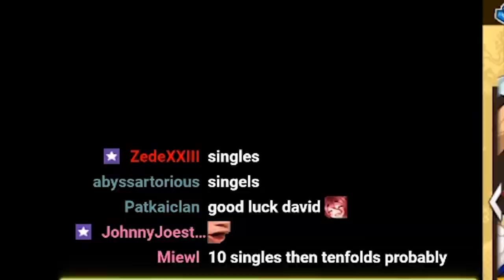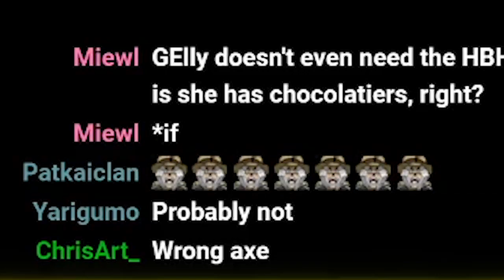Gala Elisanne Banner 35k+ Wyrmite Pulls - Dragalia Lost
Sorry for the wombo-combo sounding mic. Prepare your ears.